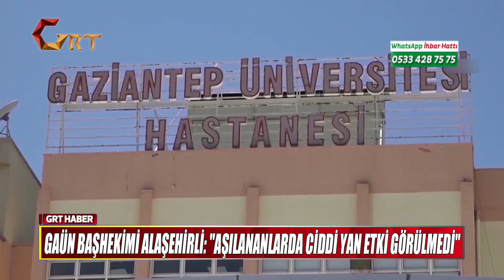GAÜN BAŞHEKİMİ ALAŞEHİRLİ AŞILANANLARDA CİDDİ YAN ETKİ GÖRÜLMEDİ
Prof. Dr. Belgin Alaşehirli, "Aşı konusunda neden tereddüt gösteriliyor bilmiyorum. Bu aşı güvenlik çalışmaları yapılmış bir aşıdır. Buna rağmen halen aşı yaptırmamanın çok doğru bir yaklaşım olduğunu düşünmüyorum." dedi. Covid-19 salgınının başlamasından itibaren dünya gündemini meşgul eden Coronavirus aşısı geçtiğimiz haftadan itibaren birçok ülkede olduğu gibi Türkiye’de de yapılmaya başlandı. Aşıda öncelik sağlık çalışanlarına verilirken halk ise Çin’den gelen aşı konusunda henüz kararını vermiş değil. Halkın büyük bir kısmı aşı olma konusunda kararsız kalırken bir kısmı da aşı olmak için ilk aşamanın tamamlanmasını bekliyor. Coronavirus (Covid-19) salgını sürecinde bulaş ve ölüm sayısı olarak Türkiye’de ilk sıralarda yer alan Gaziantep’te vaka sayısı büyük bir ölçüde azalırken geçtiğimiz hafta başlanan aşılama işlemi ise tüm hastanelerde yapılıyor.